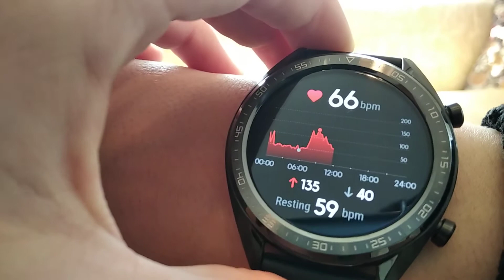ο Ρολόι που όλοι θα θέλαμε|Unboxing Huawei Watch GT